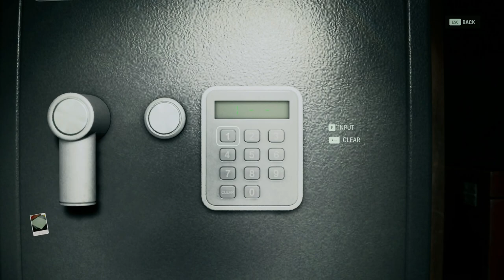I LOVE BRUTE-FORCING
not even the lock picking lawyer could have done this 🔥🔥